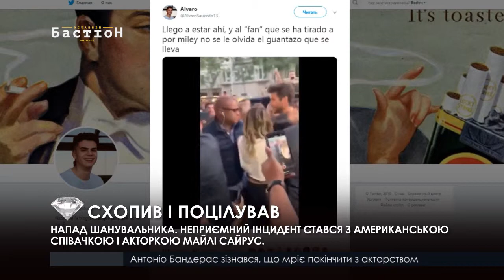СХОПИВ І ПОЦІЛУВАВ